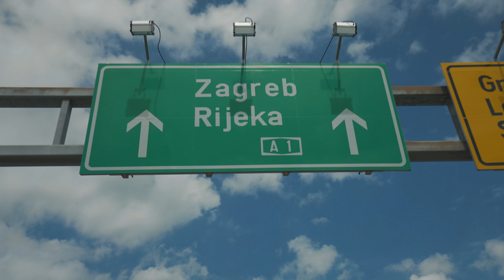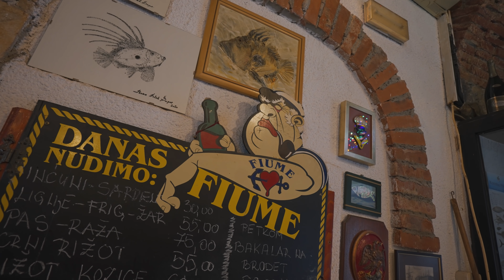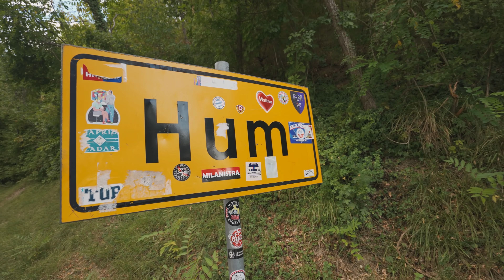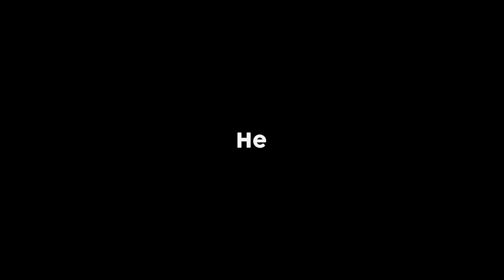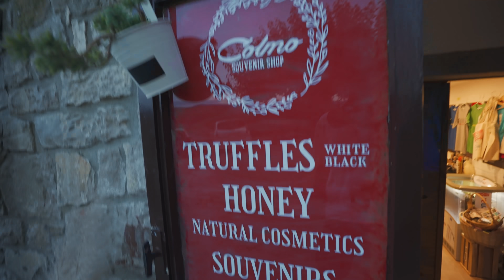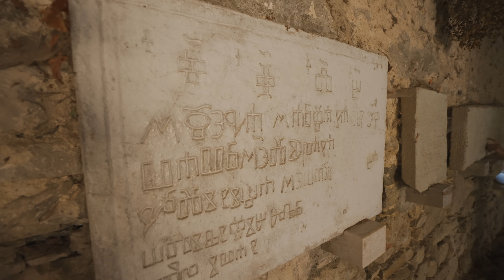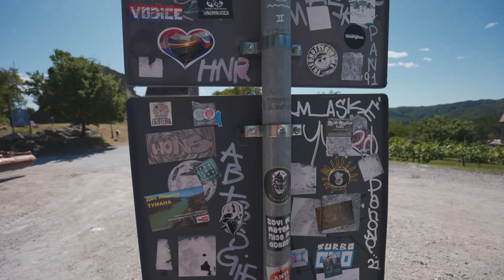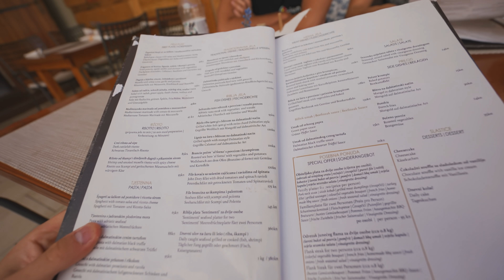I visited the world's smallest town & so should you...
I visited to the world's smallest town on todays adventure during my time in croatia. Hum is known to be the smallest town in the world and definitely one of the best town's in the world's I've been to. Let me know if you're enjoying the travel video's as the travels around the world aren't stopping anytime soon! Maybe I should visit the smallest town in america?

♫ Sign-up through these Artlist ArtGrid and get 2 extra months on your subscription

child-friendly content pg (give me ads pls)